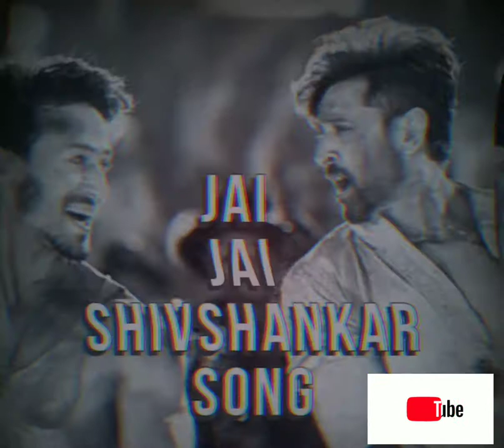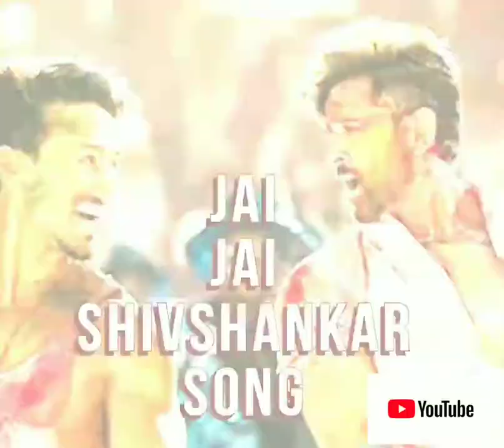🔥🔥❤JAI JAI SHIVSHANKAR SONG !!! MOST VIRAL AND REQUESTED SONG🔥🔥🥰💋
🔥🔥🔥JAI JAI SHIVSHANKAR SONG🥰❤💋

ALWAYS BE SAFE AND BE HAPPY...😘❤🥰🙏🙏

HI, I'm LOVE guerra..from PHILIPPINES 🇵🇭🇵🇭🇵🇭. please

🥰🥰💋Just like to give LOVE ❤❤❤and give positive vibes...💋💋💋
Stay happy 😊 and always be positive💕💞🥰 my videos are all about tiktok, dance and music, movies, fitness, funny videos, douyin, face morphing and AI..

❤❤❤MY CROWDFUNDING CAMPAIGN with SIMPLYGIVING MALAYSIA is still ongoing..!!!
HOPE  u can check it out too.

friends...just for fun and for positive VIBE...🥰🥰🥰...THANK YOU SO MUCH. mmuuuaahhhh💋💋❤💕

HOPE U ENJOY THE SHORT VIDEO. PLEASE

friends...just for fun and for positive VIBE...🥰🥰🥰...THANK YOU